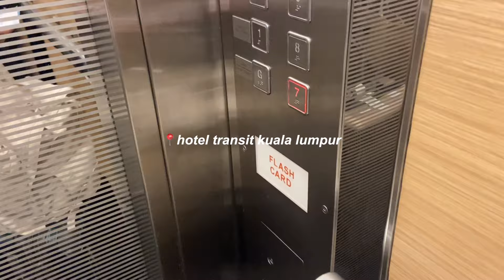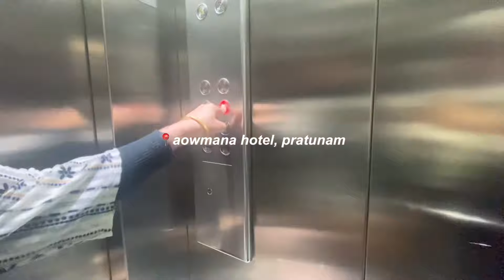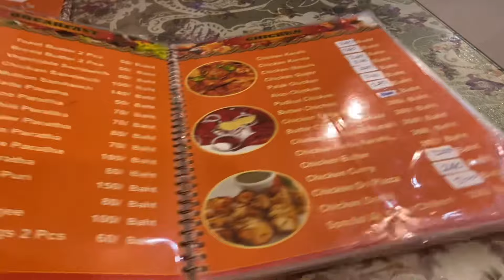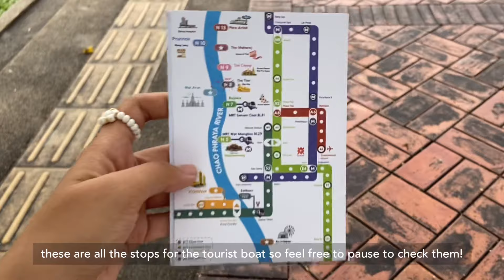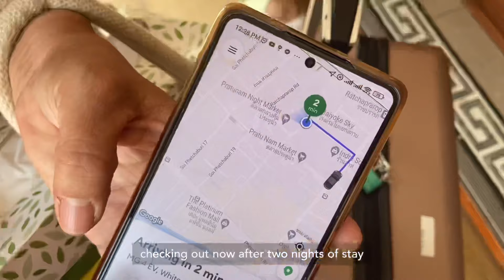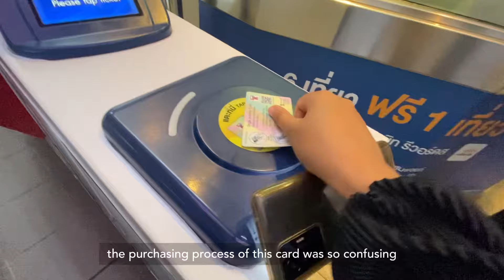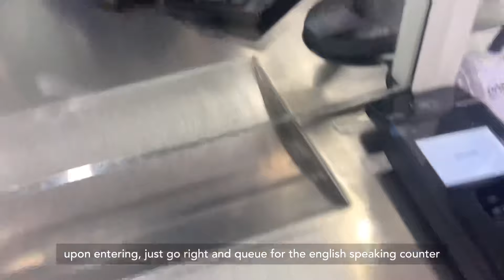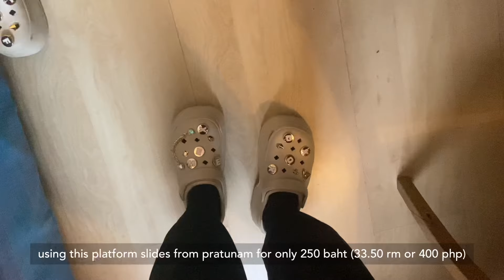first time in thailand🇹🇭 | 5D4N budget itinerary, bangkok & ayutthaya temples, pratunam, siam etc.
salam and hi! welcome to a new travel vlog! so glad to finally upload this cos honestly it was pretty hard to edit a thirty minute vlog (and i saw you guys commenting that my two previous vlogs were too short so here it is! i hope you guys enjoy this vlog :)) just to give more backstory about our experience as tourist in bangkok, bcos of the attitude of some locals that we interacted with, it kinda made me it hard for me to enjoy the trip in general. good thing that the places were worth it and nice esp in person so i think somehow that would make it up to it. however, i don’t wanna sugarcoat all the experiences i had; so just to be realistic, i had to share this.

the overall individual cost of the trip was around ₱15,000 (1,256 rm or 269 usd) excluding the clothes i bought, other than that, everything is all in for that cost. i forgot to mention this, but the flight ticket costed around ₱5.6k or 471 rm for roundtrip.

if you are still reading this, i hope you are aware that there is a gen0cide that is currectly happening in p4lest!ne. there are thousands of innocent people that are being ruthlessly k!ll3d and @ssasinated by !$r43l. please educate yourself in this cause and help call for ceasefire. also, please include them in our prayers and du’a always.

faq:

where do you live: ph
age: 19
camera you use: iphone 11

let's interact!

instagram: @seo_yetsy (i follow back!) ☻

exchange student muslim filipino thailand mobility bangkok ayutthaya affordable travel itinerary four nights five days pratunam aowmana booking siam square centralworld street food halal options muslimah wat arun chao phraya river iconsiam malls cruise tourist international flight